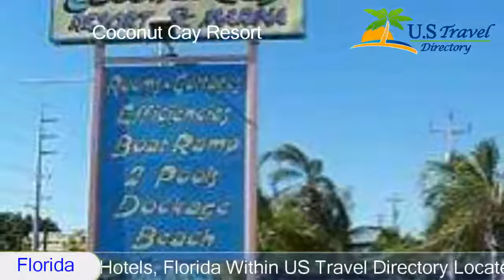Coconut Palm Inn - Key Largo Hotels, Florida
Coconut Palm Inn 3 Stars Key Largo Hotels, Florida Within US Travel Directory One of our bestsellers in Key Largo! Overlooking the Florida Bay, this inn is nestled in a coconut grove, directly on the beach in Key Largo and offers private boat docks and wireless internet access throughout the property.Guests at the Coconut Palm Inn will enjoy easy access to sport fishing, diving and snorkelling.
After a day of kayaking, guests can relax beside the outdoor swimming pool or cook a meal on the barbecue grills.Complimentary bagels, danish, juice, and coffee are served during select morning hours.Guestrooms at the Coconut Palm Inn features modern amenities such as air-conditioning and mini-refrigerators. In the evening, guests can watch the cable TV and make a cup of coffee with the in-room coffeemaker.Tavernier is a great choice for travellers interested in kayaking, scenery and water sports.
Hotel Location :
Coconut Palm Inn, 198 Harborview Drive FL 33070, USA